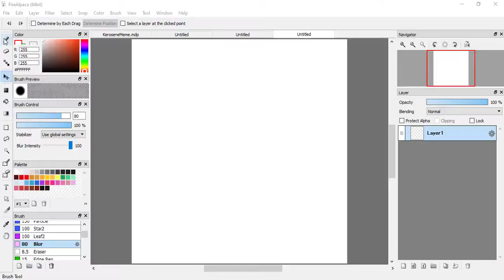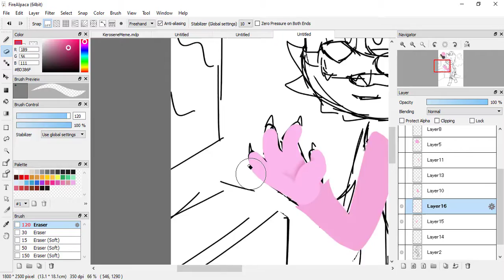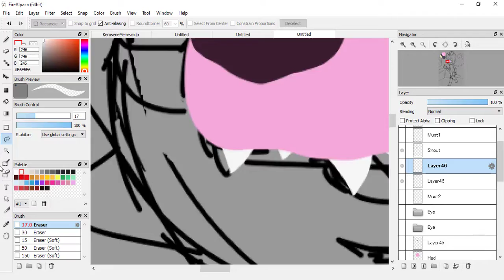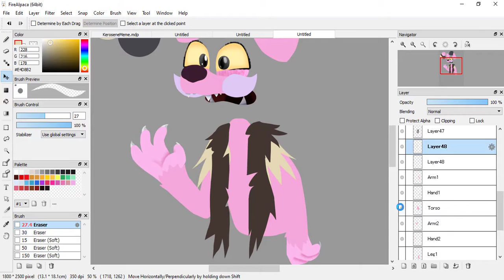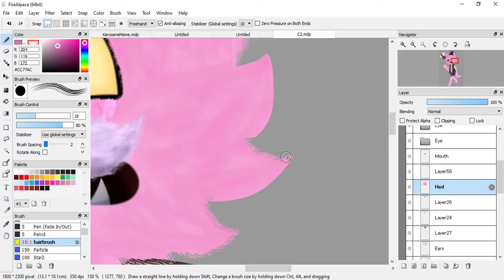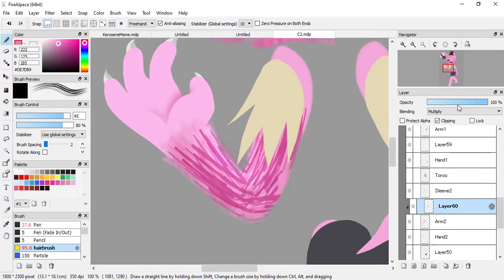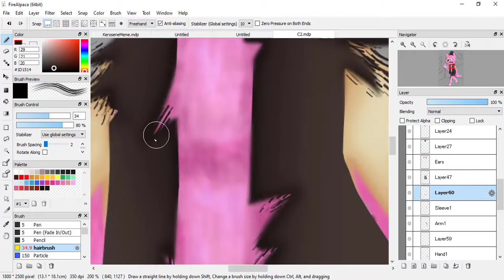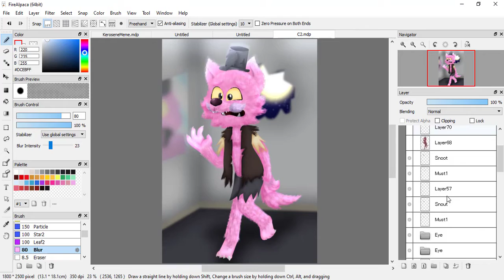COREtober - Jury Duty Gone Wrong [Speedpaint]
Yall remember Regular Show?

Bruh this was really hard to draw ngl like dAmn his anatomy was like? h U H ?

But ayyy next COREtober speedpaint is gonna be sO much harder probably idfk- So yeah, werewolf pops or werepops from Terror Tales of the Park V, pretty cool huh?

LYRE LE TEMPS - Looking Like This

!!Character is NOT mine! Belongs to Regular Show and I guess Cartoon Network!!